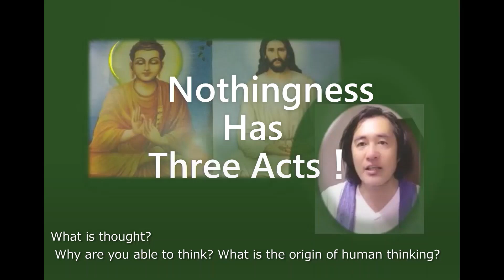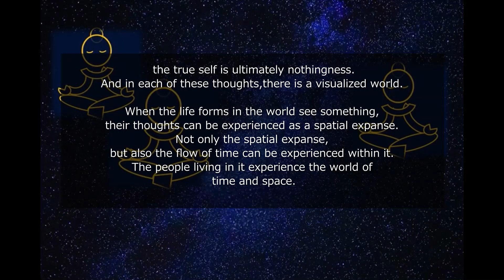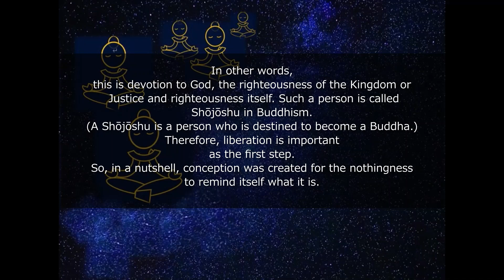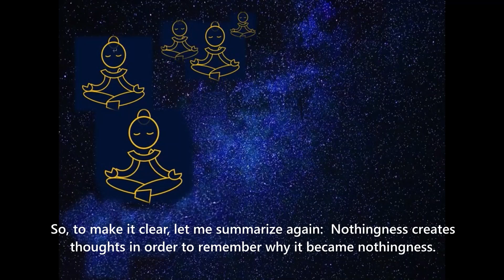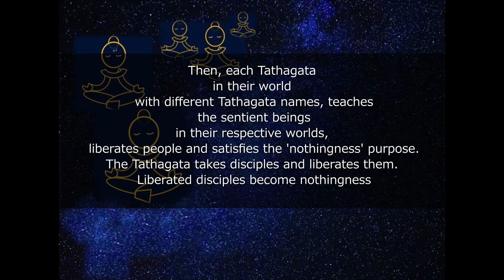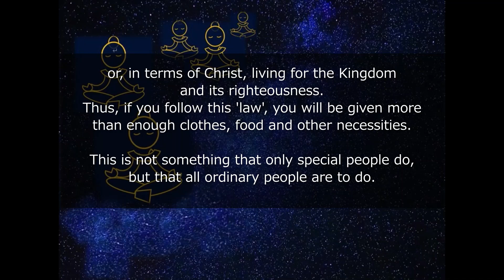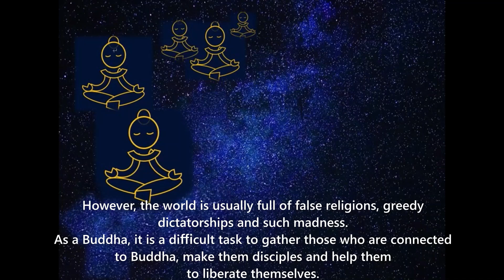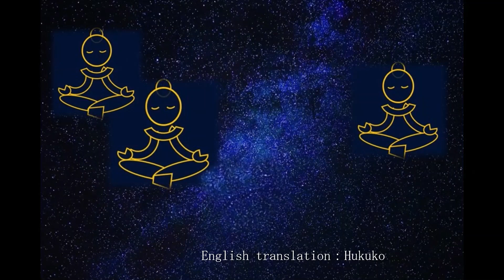Have You Ever Heard This Extraordinary Story? Nothingness Has Three Acts. Koji,s Deep Max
edited & translated: Hukuko
English overall: Hukuko
Proofreading: Hukuko  with the help of Mr. J. Gibbon
（日本語字幕つき　👆）
Picture of buddha form:    Hukuko
Background picture:   FelixMittermeier  from pixabay